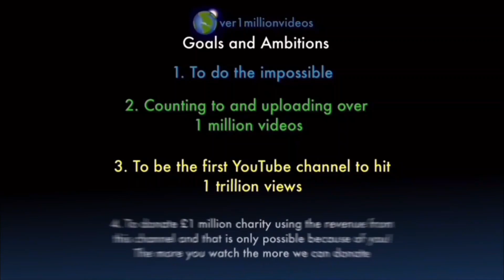Counting to ONE MILLION!!, This is Number 105,247